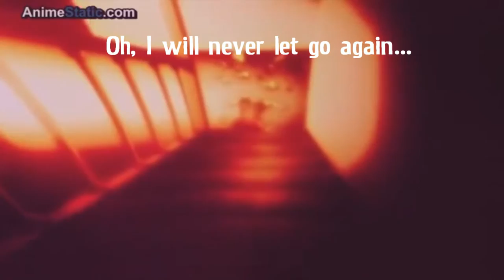~Yuri Nakamura~ AMV Bones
Realy love Angel Beats and Yuris past...
I just had to make a video about that :)
Song: Bones (acoustic) Young Guns